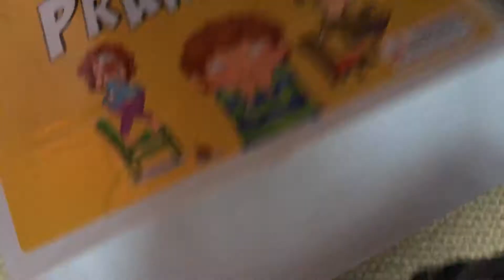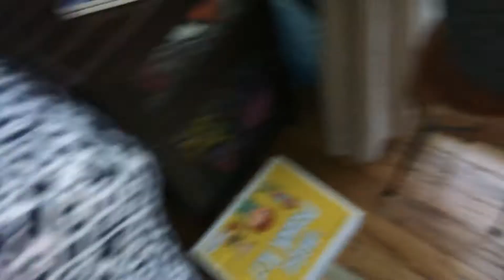Legend Of Cockroaches!/FunWithBomjay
Legend is True?!?   Bomjay is watching TV and sees that there's a legend of cockroaches!  If you have a lemon tree then the cockroaches will come.  Bomjay put pez on the lemon tree because on TV it says that cockroaches don't like sweet things. But it did not work.  So she sprays bug spray on the cockroaches and the lemon tree.  But the cockroaches still come!  Find out in part 2.